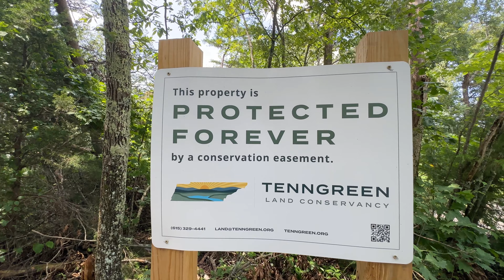Scenic Jeep Ride to Bee Rock! Sparta to Monterey Tennessee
This ride is from Sparta Tennessee to Monterey Tennessee, mainly along Highway 84. Bee Rock is located in Monterey and is open to the public. Be careful when visiting since the whole place is totally natural, with no railings to protect you from a very high fall off of the cliffs.